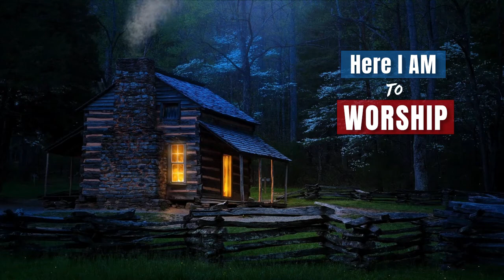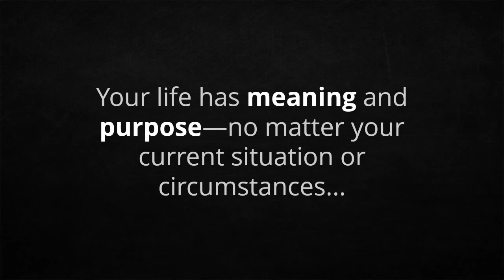Here I Am to Worship, Instrumental by Pablo Pérez - 432 Hz Music (Song by Tim Hughes)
Stream/Play - Here I Am to Worship, Instrumental by Pablo Pérez - More worship music by Pablo

As you listen you will FEEL the tangible presence of God, the environment and atmosphere you were created for. This music is great for reading, study, Bible meditation and praying (it's also great for sleeping or relaxing).

This 15 Min. instrumental is part of "Melodic Kingdom Vol. 1" - a new instrumental album. Every track is recorded at 432 Hz.

LYRICS
Light of the world, You stepped down into darkness,

So here I am to worship;
Here I am to bow down;
Here I am to say that
You're my God.
And You're altogether lovely,
Altogether worthy,

King of all days, oh, so highly exalted,
Glorious in heaven above,
Humbly You came
To the earth You created,

You're my God.

You're my God.

And I'll never know
How much  it cost
To see my sin
Upon that cross.

You're my God.

You're my God.

You're my God.

You're my God.

Video-Animation from Pixabay, by Joe Hackney